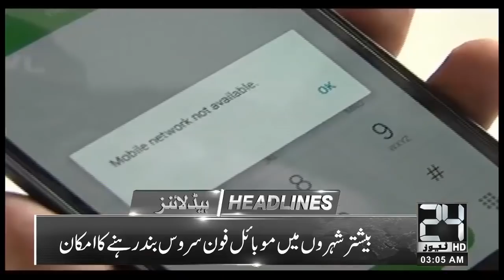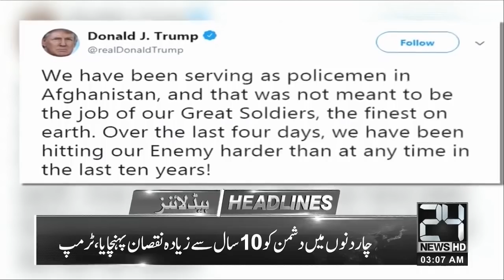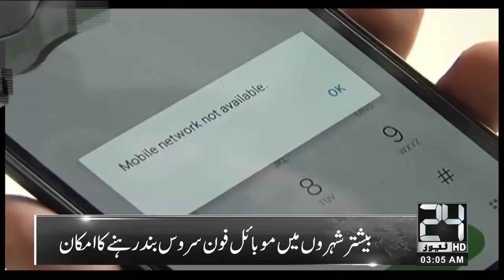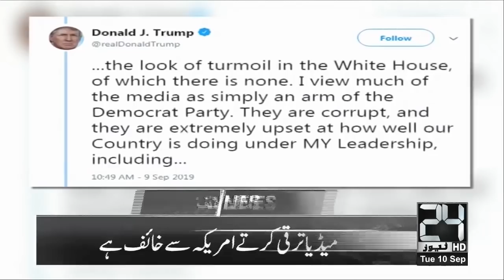News Headlines | 3:00am | 10 Sep 2019 | 24 News HD